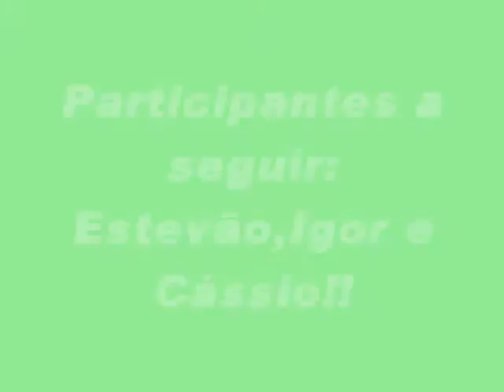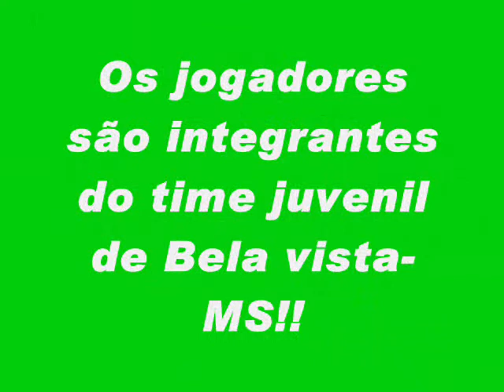Melhores jogadores de Bela vista!!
os caras jogam muitooooooooooo!shuashuahsahhuahsuahsuahshaushashua